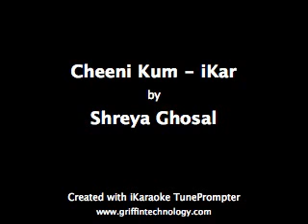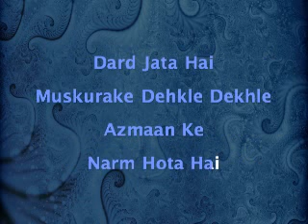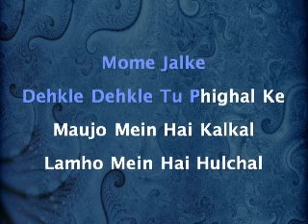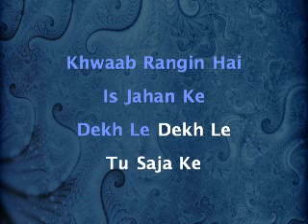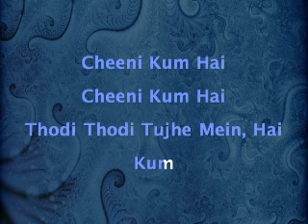sooni sooni ilayarajah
cheeni kum song by ilayarajah